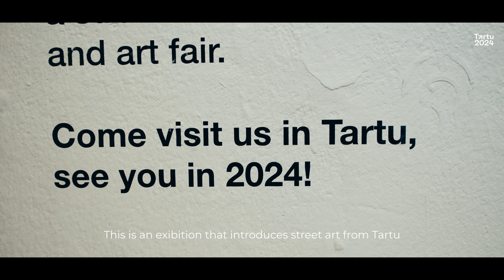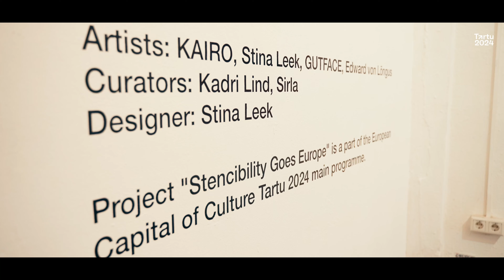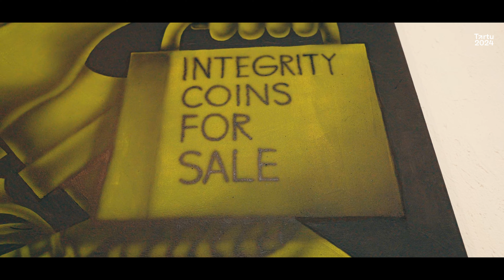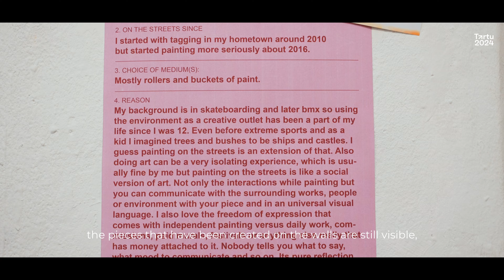Tartu2024 presents: Stencibility in Berlin (2022)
videography by Henri Holland / Hollandfilms